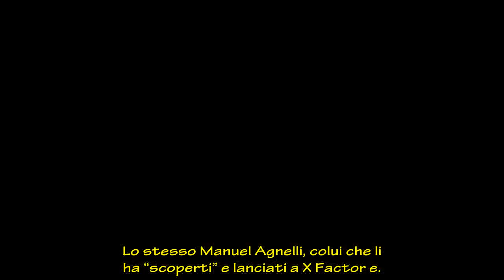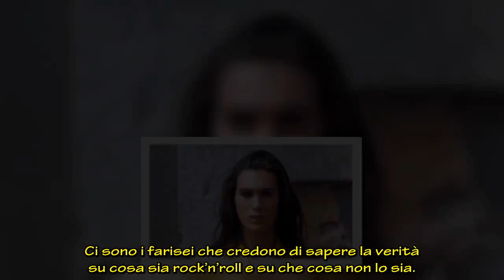Maneskin sul tetto del mondo: candidati anche agli American Music Awards